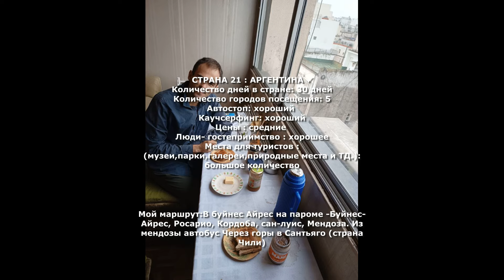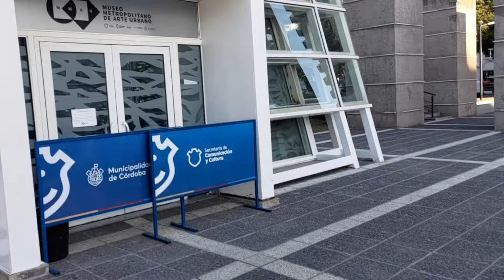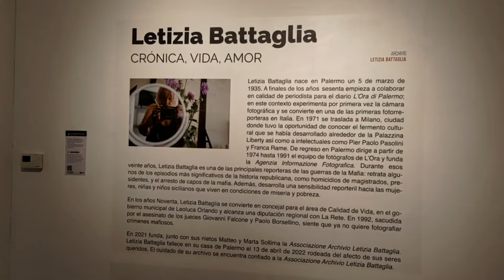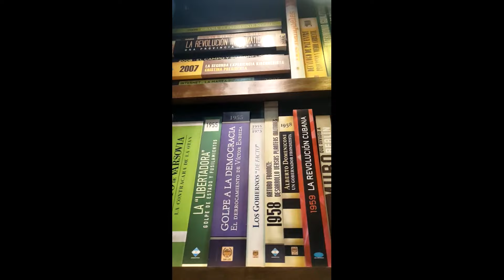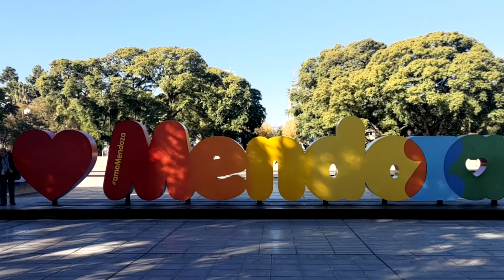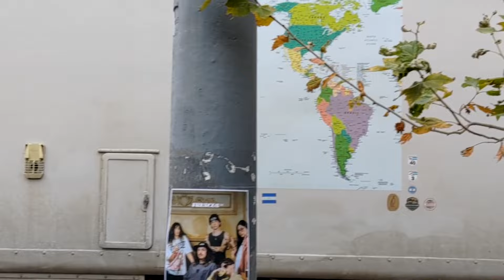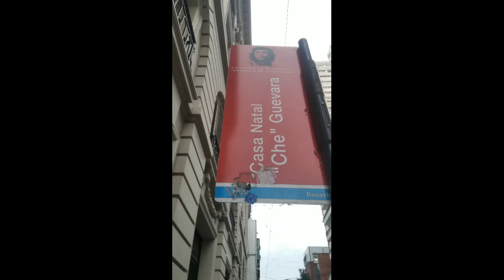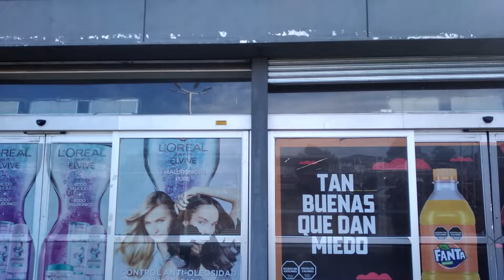АРГЕНТИНА которую вы ещё не видели! БОЛЬШОЕ путешествие по городам страны!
СТРАНА 21 : АРГЕНТИНА ✓
Количество дней в стране: 30 дней
Количество городов посещения: 5
Автостоп: хороший
Каучсерфинг: хороший
Цены : средние
Люди- гостеприимство : хорошее
Места для туристов : (музеи,парки,галереи,природные места и ТД.): большое количество

Мой маршрут:В буйнес Айрес на пароме -Буйнес-Айрес, Росарио, Кордоба, сан-луис, Мендоза. Из мендозы автобус Через горы в Сантьяго (страна Чили

Общее впечатление:

Аргентина стала моей любимой страной в южной Америке и мой любимый город где бы я хотел жить долго -буйнес Айрес. Аргентина по стилю жизни по евпропейски и по менталитету и еде больше похожа на Россию или Европу. Мне понравилось что у девушек и женщин тут нет комплексов и все открыты и много встреч с каучсерфинг и на улицах, самое большое количество моих подруг здесь в Аргентине. В этой стране все идеально для путешественников , хорошо для иммигрантов, но сложно для самих Аргентинцев , ТК нынешняя экономика и президент не устраивает народ , 2 года назад были намного лучше как все говорят мне сейчас. Сейчас Аргентина на уровне Чили и Уругвая по дороговизне. Патагония и даже водопады игасу мной не посещены из за отсутствия времени, денег и снаряжения(одежды) - эти места я посещу уже в другой раз после Кругосветки через пару лет . А уж это точно совершиться ведь теперь Аргентина в топ 4 страны мира в моем списке.